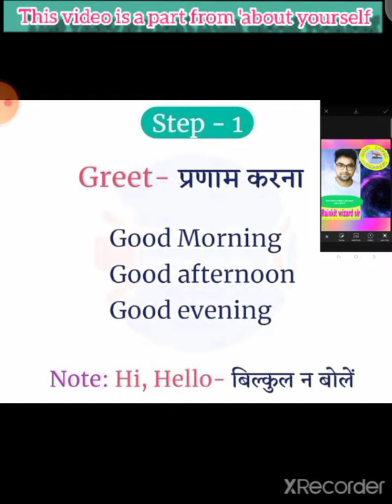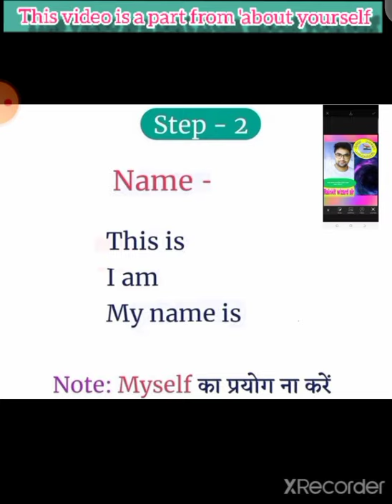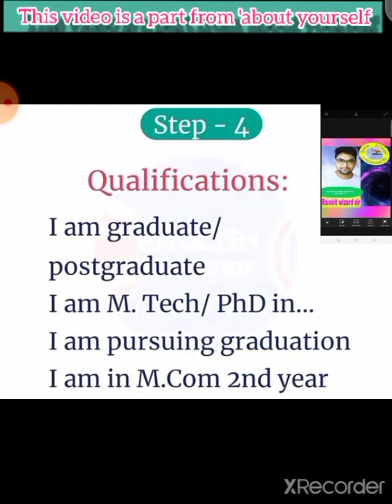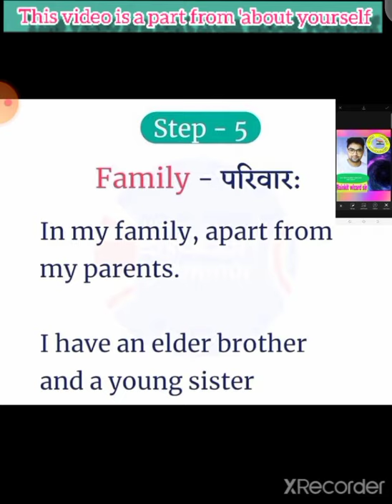most important video a part from " about yourself 👍👍👑👑👑👑👑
ak video jo aap ko English me parichaye dena sikha de